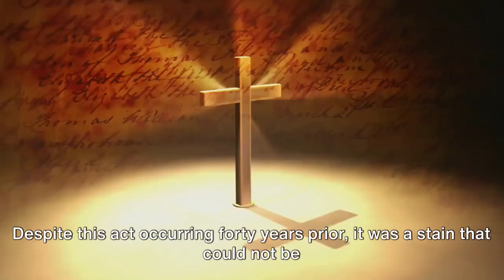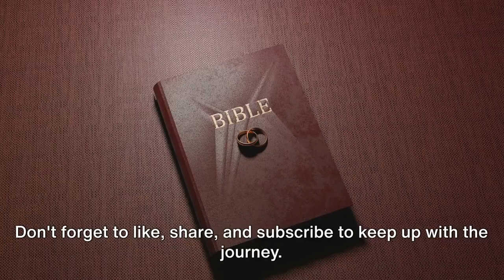The LUST TRIBE CURSED - Part 1 The Tribe Of Reuben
In this thought-provoking video, we delve deep into the biblical story of Reuben, the firstborn of Jacob, and the profound consequences of his actions on his tribe. Join us as we unpack the fascinating narrative and uncover essential lessons from this ancient tale. From betrayal to redemption, this captivating exploration sheds light on the complexities of human nature and the enduring power of forgiveness. Whether you're an avid Biblical scholar or simply curious about the moral implications of our actions, this video is a must-watch. So grab a cup of tea, sit back, and prepare to be enlightened.

Only the Divine Daughter could be the REAL FULFILLMENT of the Sign of Jonah since Her Beloved was the fulfillment in the type; thus, PASTORS tried to EDGE HER OUT, apparently thinking that a feminine Being could not fulfill that role since in the type Christ was a man. Still, SHE, TOO, is Christ, equal to Him.
After accepting the gift of God, we must keep the Commandments, take care of our salvation, and desire the fullness of the Holy Spirit or baptism of fire, without which we can not grow and overcome sin and all temptation of the enemy. And grow in the knowledge of His Word, go from  30 folds to 60 folds, and therefore, be faithful and obedient to reach the stature of Christ.